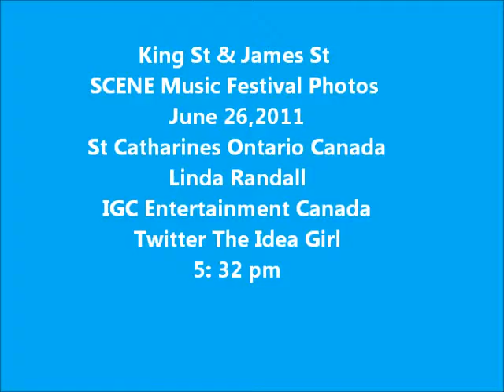King n James St Live Band Photos - SCENE Music Festival 2011 St Catharines ON - The Idea Girl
photos of people practicing and playing along the streets - King n Helliwell Lane, James Street in St Catharines, Ontario, Canada during the June 26, 2011 SCENE Music Festival by the Market Square.

Linda Randall
IGC Entertainment Canada

Music
Take her Out
Alice in Chains
Album Black Gives Way to Blue